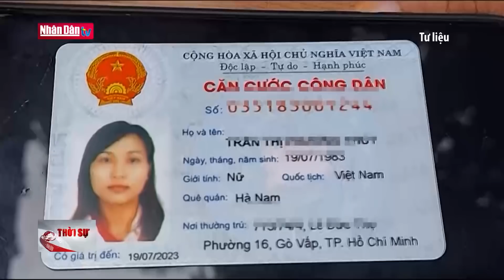Thủ tướng chủ trì phiên họp Ban chỉ đạo Cải cách hành chính của chính phủ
Thủ tướng chủ trì phiên họp Ban chỉ đạo Cải cách hành chính của chính phủ | Truyền Hình Nhân Dân
1. Dự Báo Thời Tiết Hôm Nay